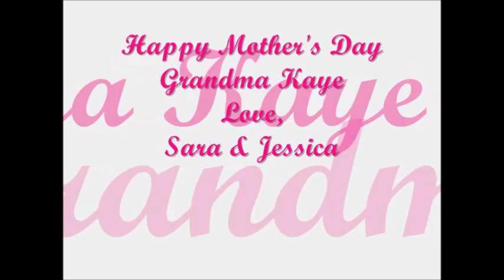Happy Mother's Day Grandma Kaye